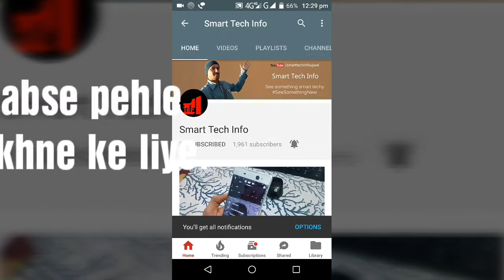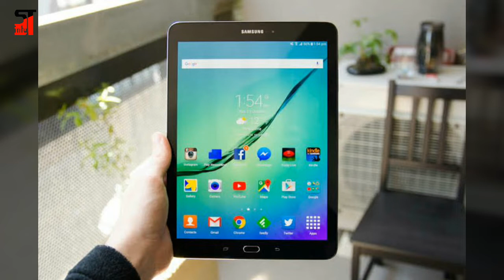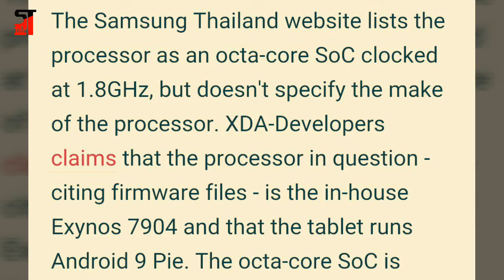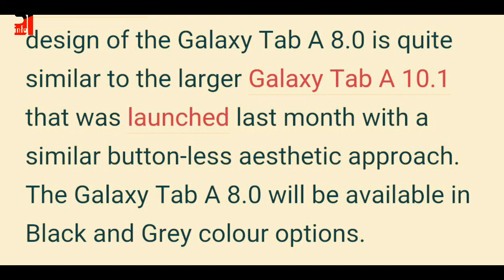Samsung Galaxy Tab A 8.0 (2019) With LTE Connectivity, S Pen Support Launched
Namaste doston iss video me maine Samsung ka naya tab dikhaya hai, jo Samsung Galaxy Tab A 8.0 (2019) With LTE Connectivity, S Pen Support Launched huwa first listed kiya Thailand ke website me.

Comments me boliye aap ko ye tablet kaisa laga?